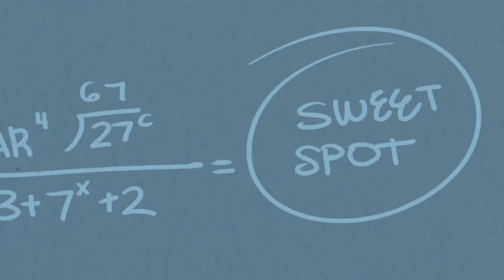CC Trainor-Ling Reviews SEAT SCREWINESS💺: The Loud House - "The Sweet Spot"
Welcome back, Loud House fans! In today's retro review, our protagonist tries to make sure everything breaks his way, but will his sisters end up breaking him instead once they find out the truth? Grab a game plan and enjoy!

The Loud House - Season 1 - "The Sweet Spot"

Lincoln schemes to have the best seat in Vanzilla for a road trip.